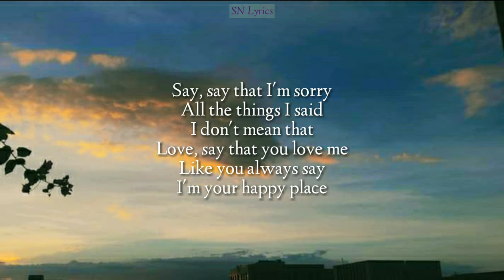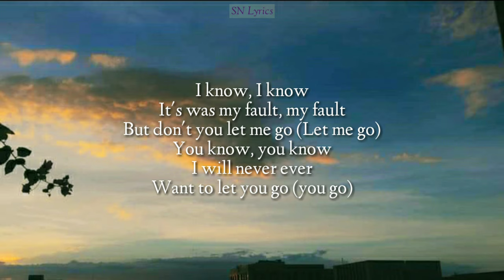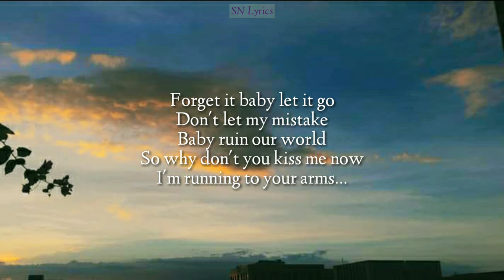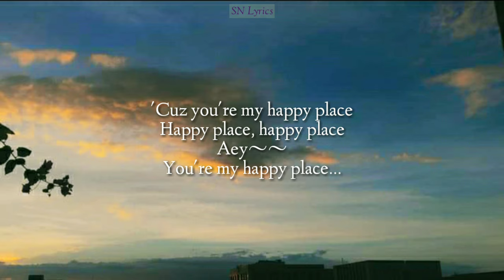Gabbie Elle _Happy place- Lyrics